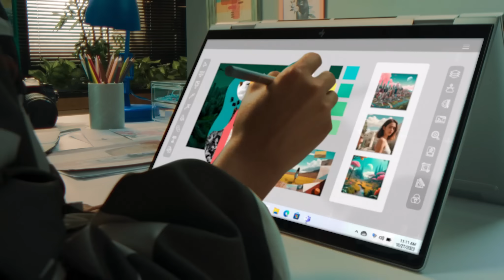HP Envy x360 | Hoy Puedes crear más rápido | HP Latam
Hoy puedes tener el poder y rendimiento de una laptop potenciada para Inteligencia Artificial con procesador Intel® Core Ultra 7, pantalla táctil OLED con certificación IMAX® Enhanced y Eyesafe®.